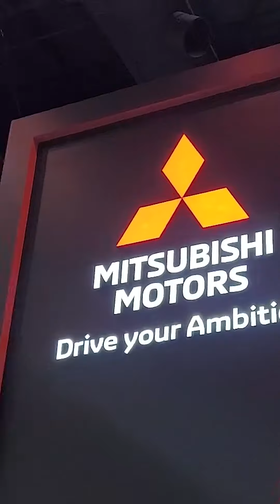GRWM เตรียมตัวให้พร้อม เราจะพาทุกคนไปส่องรถยนต์มิตซูบิชิ ที่งาน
GRWM เตรียมตัวให้พร้อม เราจะพาทุกคนไปส่องรถยนต์มิตซูบิชิ ที่งาน BigMotorSale2023 มีคันไหนน่าสนใจ ไปดูกันเลย